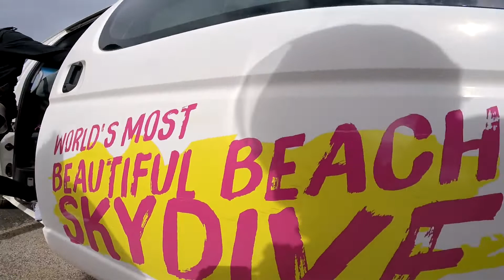Swooopware: Skydive - Chia Yee Chia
Swoopware: Skydiving Video - Chia Yee Chia